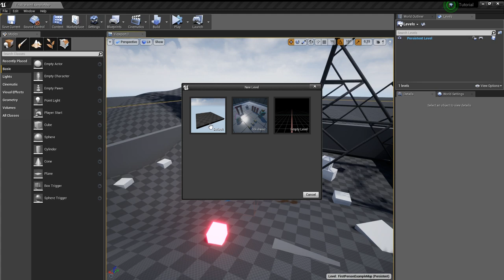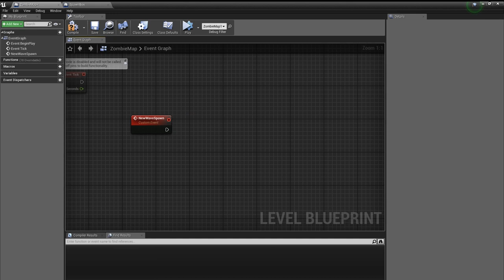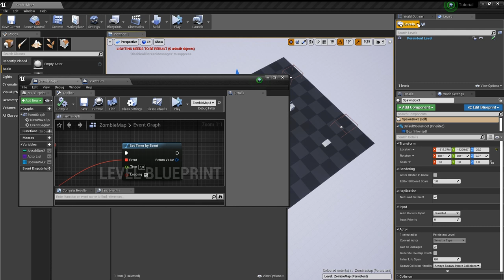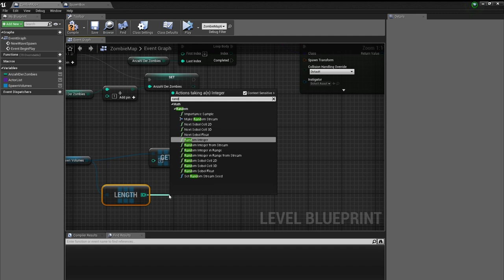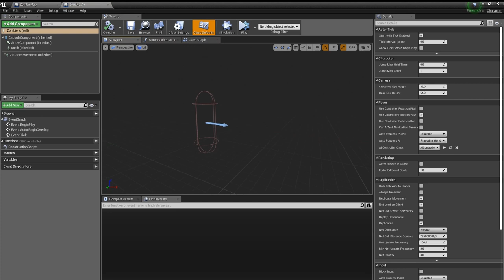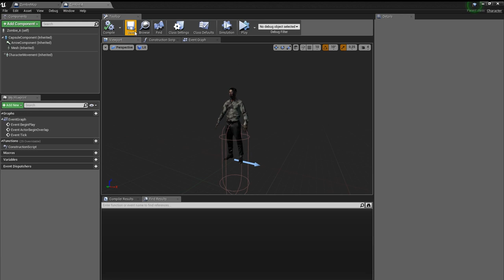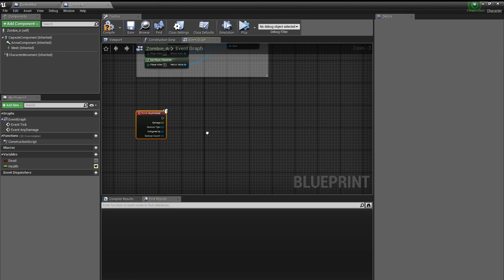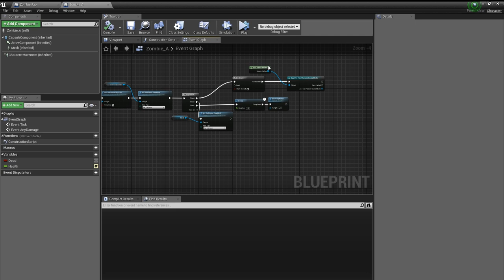Simples Zombie Game erstellen | Wave Spawning & Zombie Character ► Unreal Engine Tutorial (German)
So könnt ihr in der Unreal Engine 4 ein eigenes kleines Zombie Game erstellen. Dieses Tutorial zeigt die leichteste Methode die perfekt für Anfänger ist. Heute wird gezeigt wie ihr den Zombie Charakter und das Spawning System der Zombies (Wave System) erstellt.
Ich nutze die Version 4.22.3, es spielt bei den Tutorials aber keine Rolle ob ihr bspw. die 4.14 oder höher verwendet.

► Dieses Video zeigt nicht, wie man die Engine installiert oder einrichtet.

► Unreal Engine 4.22.2 (oder höher)

Viel Spaß!